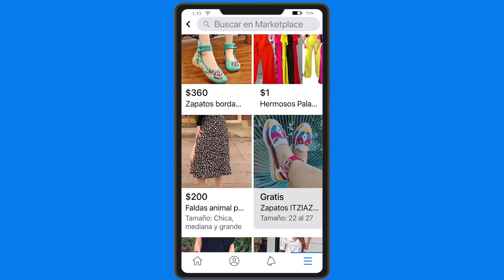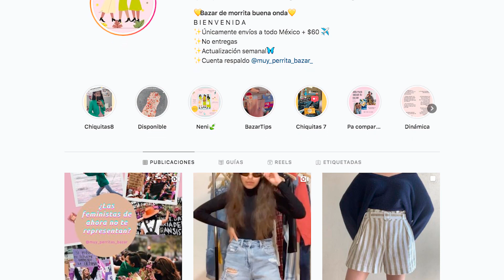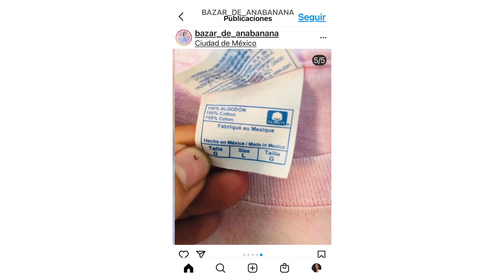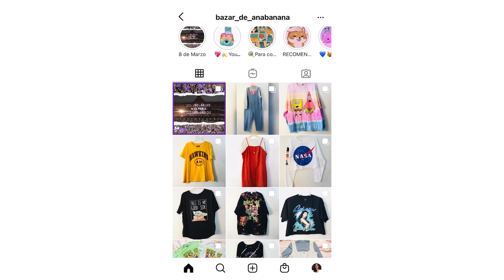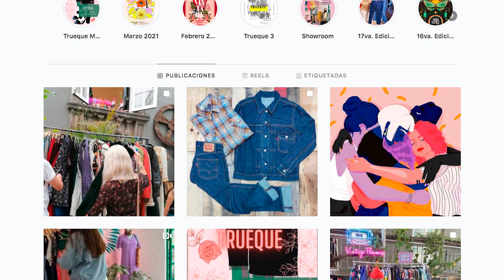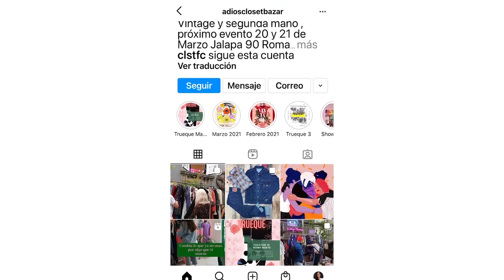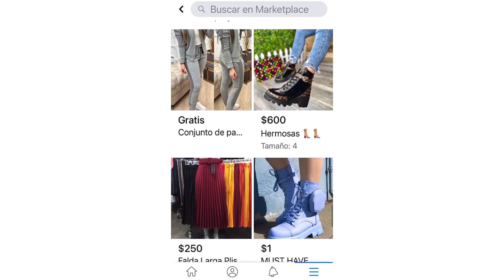Emprendedoras se apoderan del término “neni” y le plantan la cara a críticas sobre su trabajo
Ellas reviran la crítica clasista y machista y se apoderan del término que portan con orgullo al mostrarse como mujeres empoderadas en busca de independencia económica.